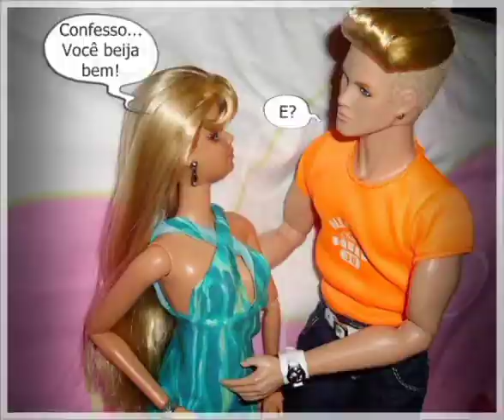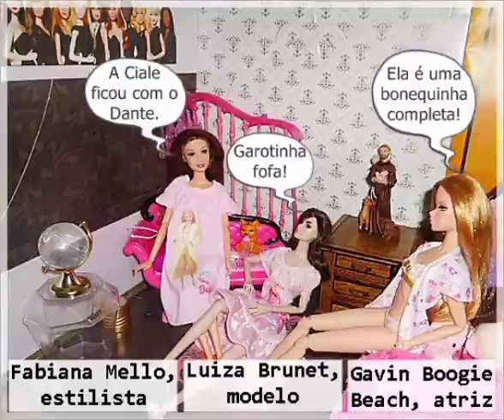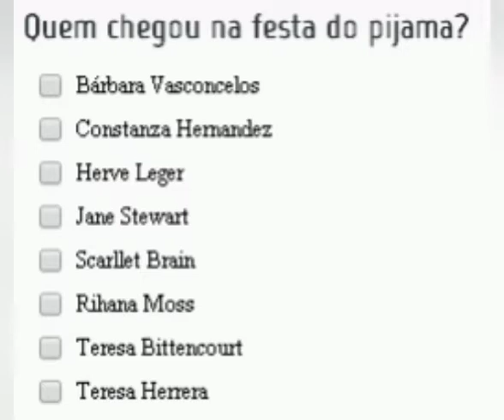Donatella Al Dente, 01x04, Reality Show da Donatella Fisherburg [Fotonovela]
A atriz Donatella Fisherburg está de casa nova. Para tornar o ambiente ainda mais agradável, a loira dá uma super festa do pijama para as amigas, mas é surpreendida por uma "visitinha". Participe da nova enquete "Quem chegou na festa do pijama?", situada abaixo do seguidores do Planeta Sonho: Photonovelas, no lado direito do site!

"Donatella Al Dente" é uma criação e produção do Estúdio Sweetess, de Mary Ellen Miranda.